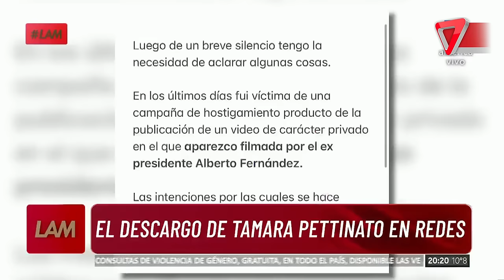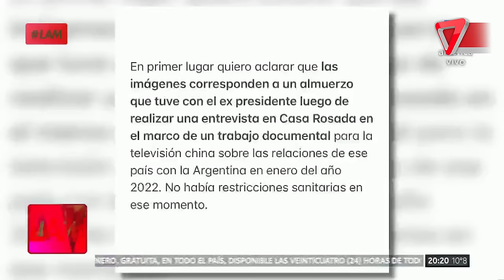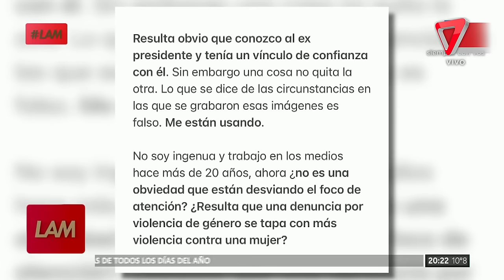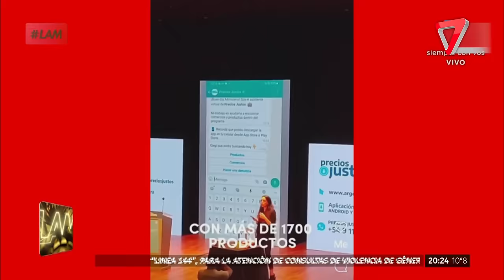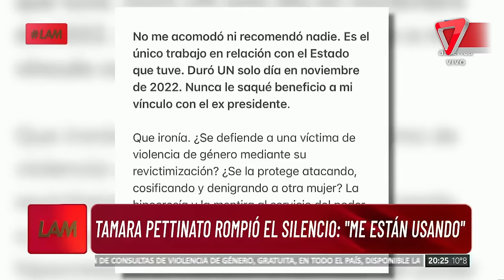💥Tamara Pettinato: "Me están usando'" en sus redes tras la polémica con Alberto Fernández